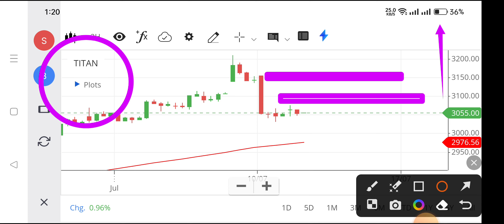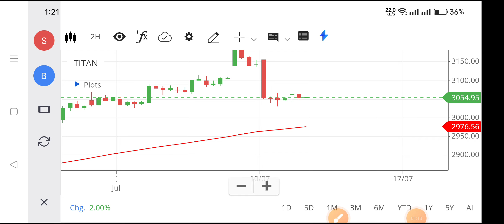titan share analysis,titan share,titan share price,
titan share analysis,
titan share,
titan share price,
nse titan,
titan company share price,
tanishq share price,
titan company ltd share price,
titan share market,
tanishq share,